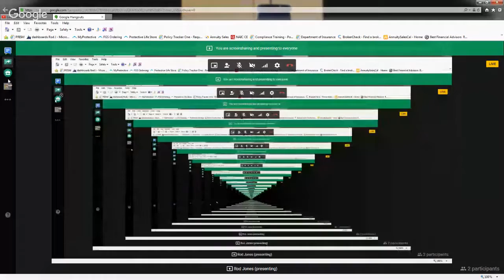Ltl general chat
It was just a chat with Rod J from Rod J Beer reviews.